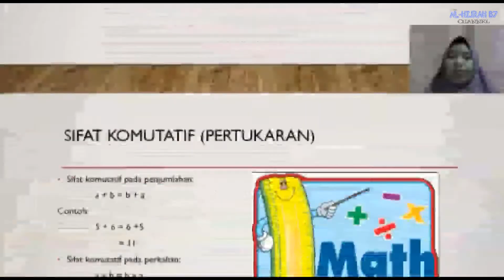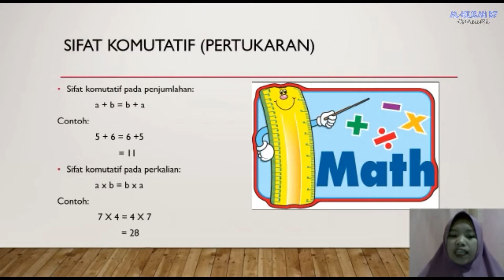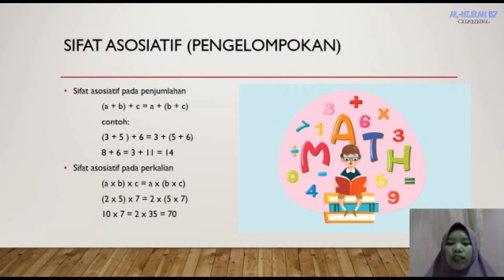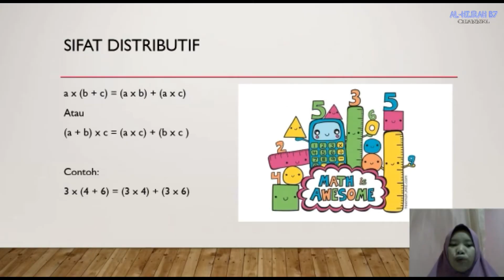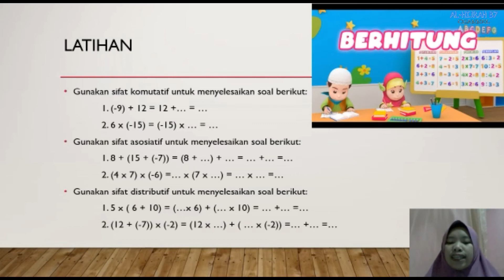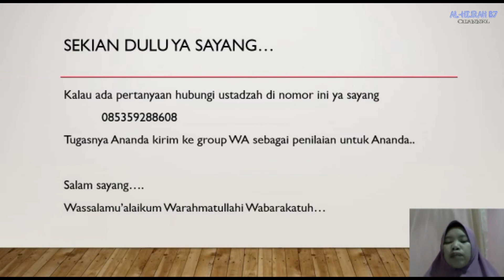Video Pembelajaran"Sifat-Sifat Operasi Hitung Pada Bilangan Bulat"